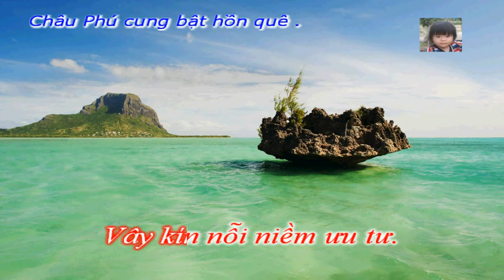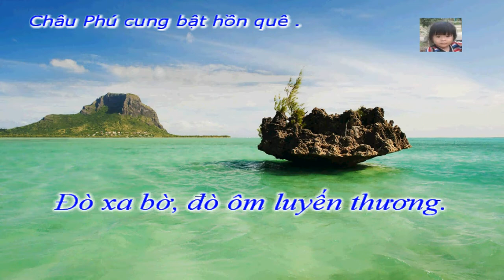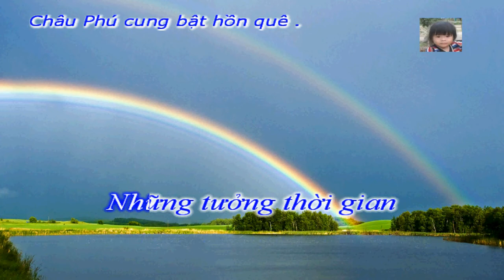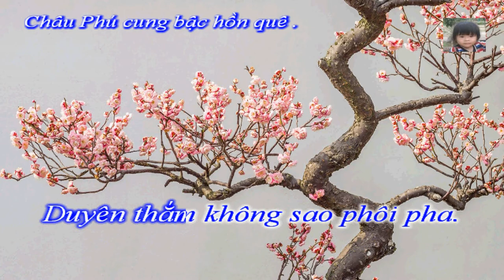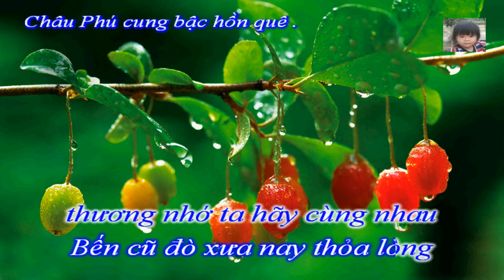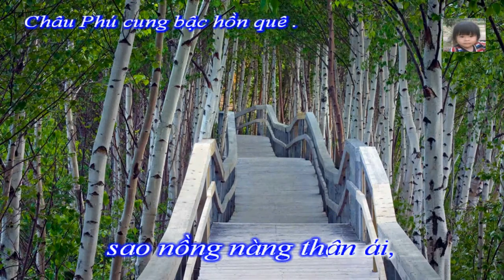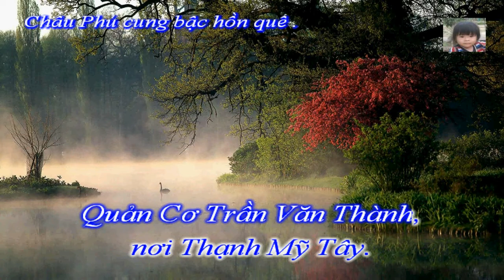Karaoke Tân cổ Hè Về Trên Bến Đợi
Tân Cổ: Hè Về Trên Bến Đợi
Tác Giả: Quang Chính ( Huỳnh Văn Lên Thị Trấn Óc Eo, huyện Thoại Sơn, An Giang )
Karaoke by: Thanh Phương